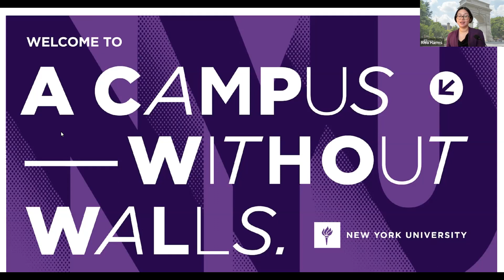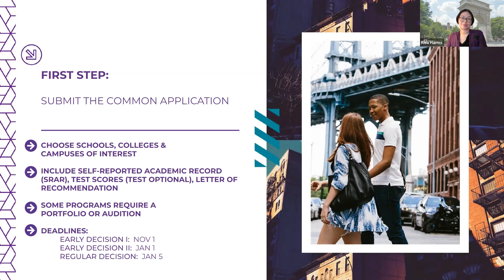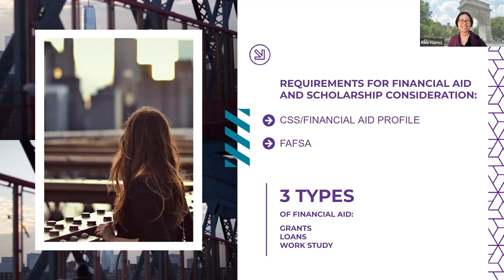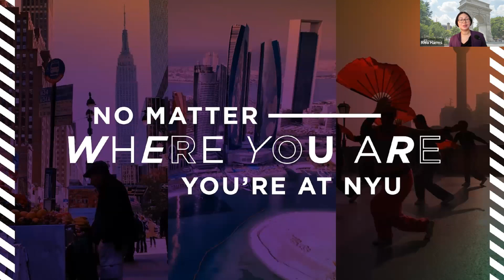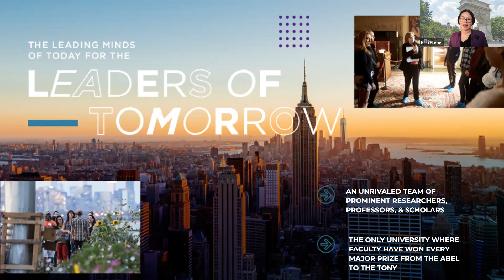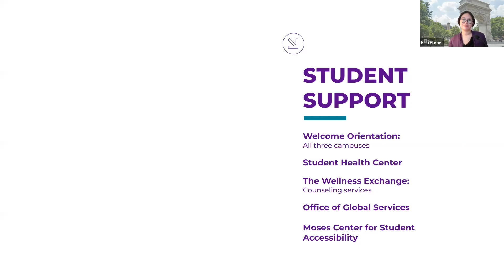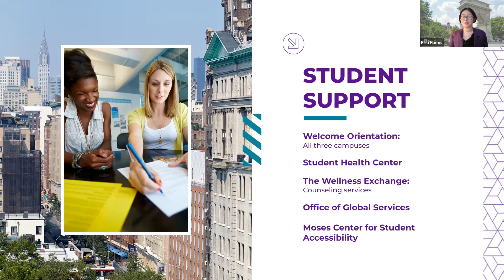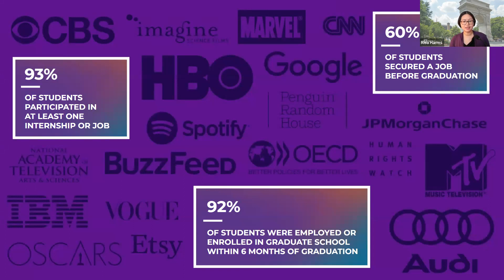Everything You Need To Know About NYU Admissions, From An NYU Counselor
Assistant Director of Admissions, Risa Harms, walks you through NYU's application process, study away opportunities across our 13 global sites, majors & programs, and the campus community.